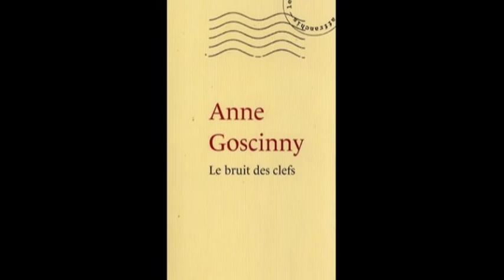Anne Goscinny - Le bruit des clefs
Entretien avec Anne Goscinny, pour la parution de son livre Le bruit des clefs.
Anne Goscinny est la fille du créateur d'Astérix, Lucky Luke, Iznogoud et du Petit Nicolas